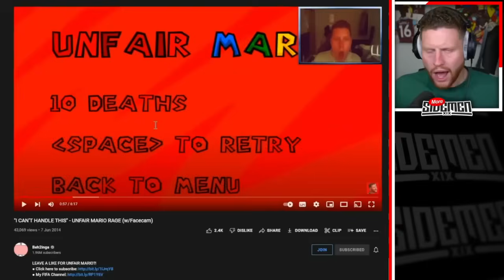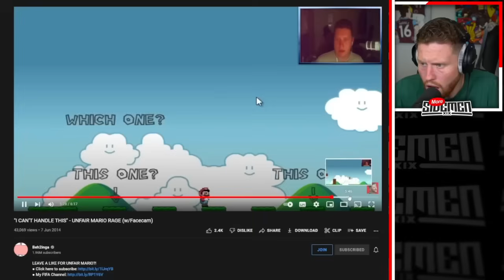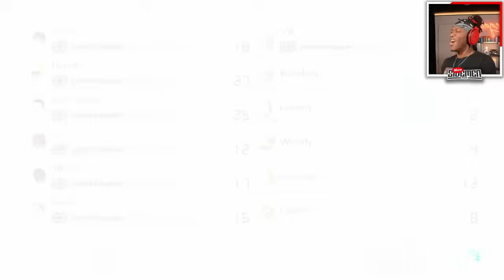SIDEMEN MARIO KART FOR 2 HOURS STRAIGHT!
This is a fan-made video, and is not associated with the sidemen in any way!